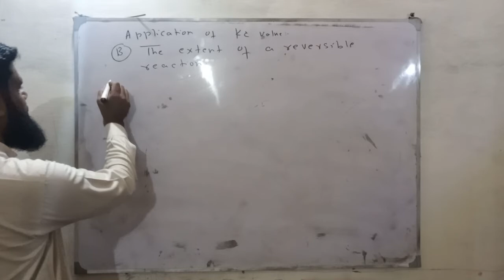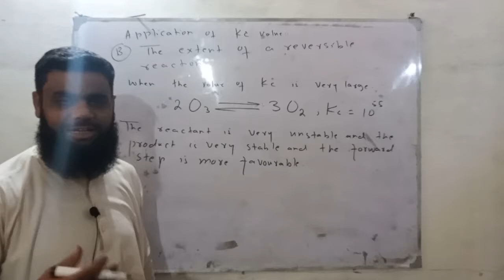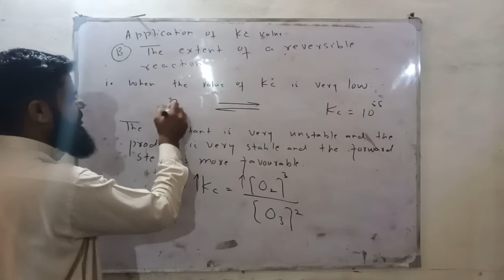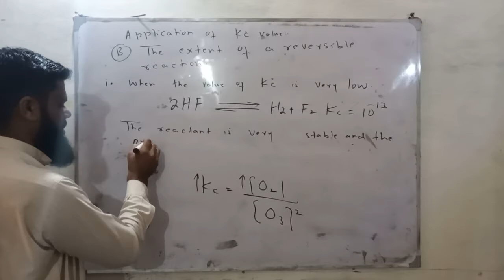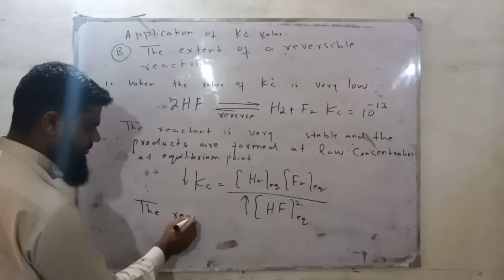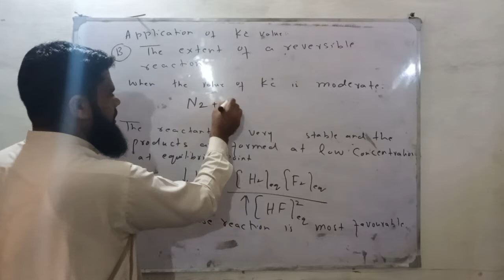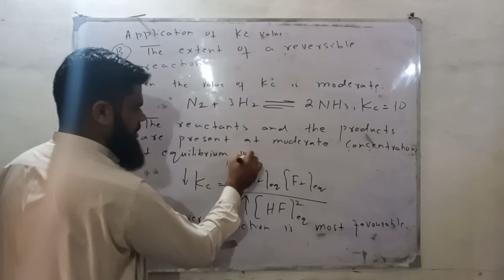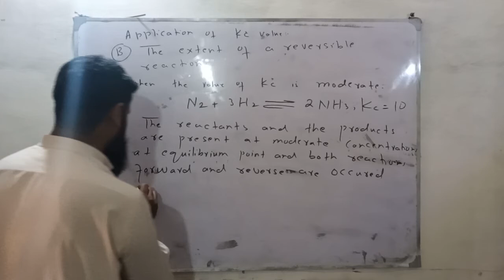Application of Kc (To predict the Extent of a reversible reaction)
The large value of Kc means the product is very stable. The low value of Kc shows the reactant is very stable. The moderate value shows that both the rate of forward and the reverse occur at moderate values.